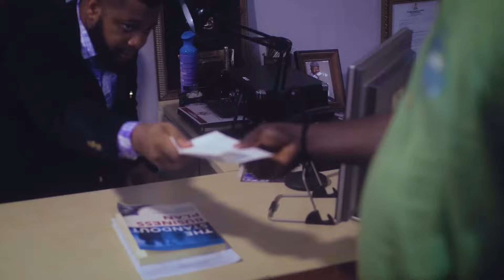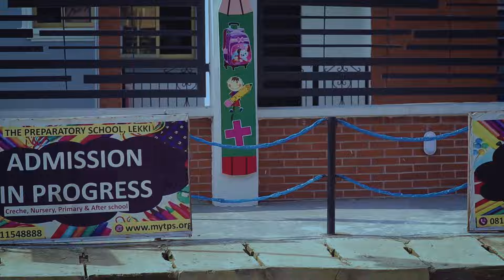I JUST COME FROM BENIN [COMEDY SKIT]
I JUS COME FROM BENIN - 2022 LATEST NOLLYWOOD COMEDY MOVIE | LATEST NIGERIAN MOVIE. A Lancelot Oduwa Drop, Watch and enjoy the Mad Boss, a rib cracking comedy movie you'll want to watch till the end.

Produced by Lancelot Oduwa Imasuen